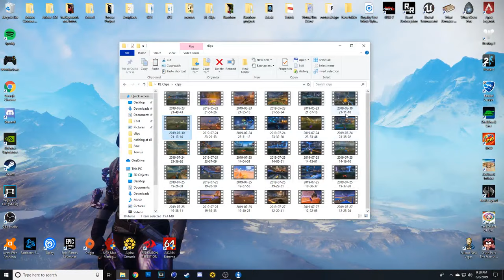Torvus Clips 2 "Wax On Wax Off"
My second rocket league montage! Still working on my editing and transitions so be gentle lol! I hope you enjoy and if you would like to see my first montage it will be at the end screen of this video!